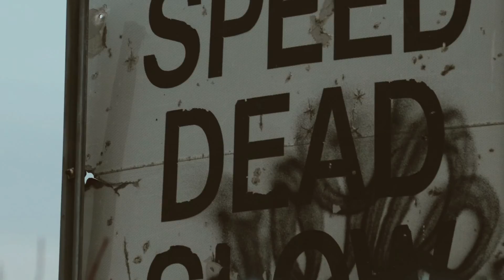ForLove - (Remix) Epidemic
Directed & Edited By
By: @Shotbymilk